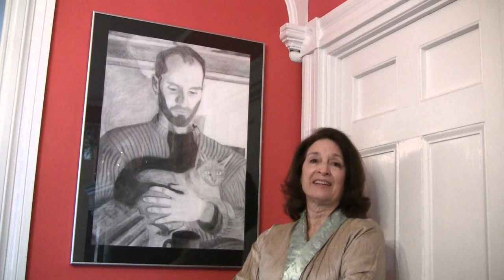Nancy Thayer’s Drawing of her Son